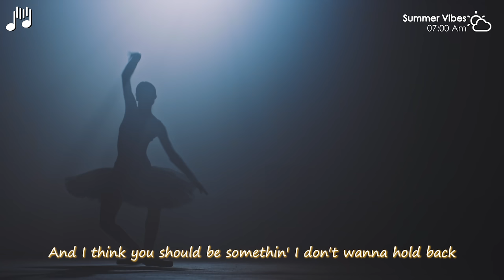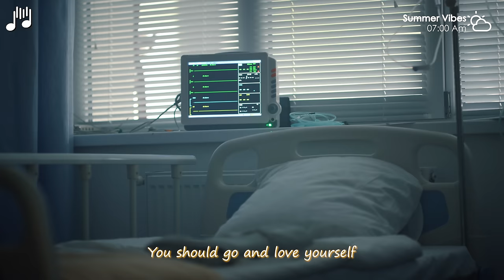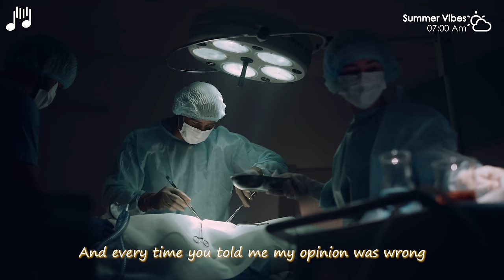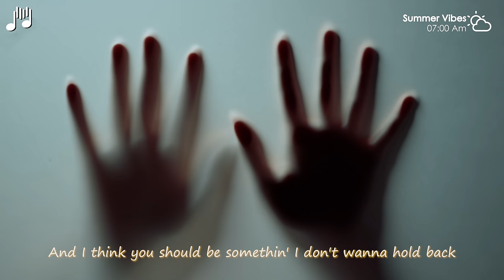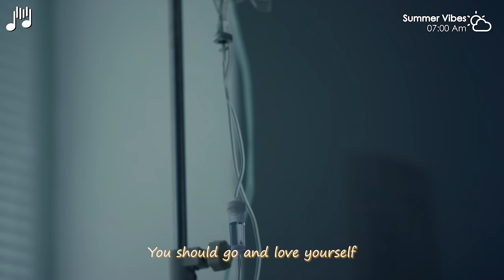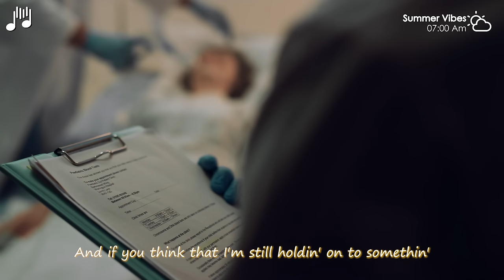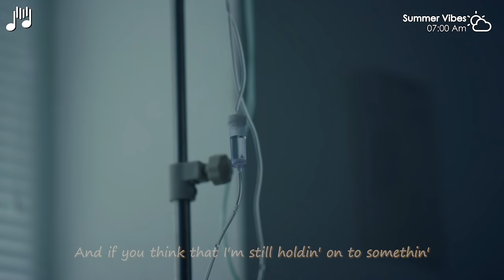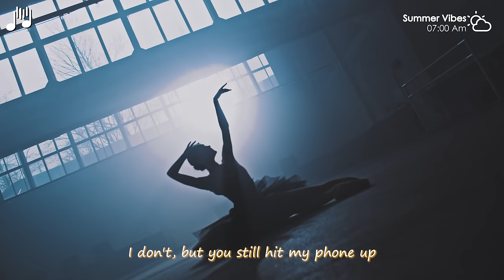Alan Walker , Coldplay, Justin Bieber, Anne Marie,Maroon 5,Nelly Furtado Style🔥Summer Vibes 2024 #15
00:00 Chela, Mike L, Overheat - Love Yourself
03:05 Alex Man, DJ Diac, Britt - Someone You Loved
05:53 Chaos, Della - Supergirl
09:10 Michelle Ray - Attention
12:02 Bober, Rachel Morgan Perry, Moav - Takeaway
14:53 Jessica Chertock - Hot N Cold
17:24 Veronica Pichardo - Right Now
20:54 Bober, Janet Tung - 2002
23:19 Plum, Tart - What Do You Mean
26:14 Veronica Bravo - Apologize
29:03 HALUNA - Creep
32:09 ughvexx - Cupid
35:13 Elise Khalil - My Universe
37:17 HALUNA - Payphone
39:59 Lieberth, Le Bober - Say It Right
42:56 Le Bober - Dusk Till Dawn
45:58 Bober - More Than You Know
49:08 Bober, Rachel Morgan Perry - Sing Me To Sleep
51:42 Medusa - Friends
54:01 Chela, Mike L, Overheat - Love Yourself
57:06 Alex Man, DJ Diac, Britt - Someone You Loved
59:54 Chaos, Della - Supergirl
1:03:11 Michelle Ray - Attention
1:06:03 Bober, Rachel Morgan Perry, Moav - Takeaway
1:08:54 Jessica Chertock - Hot N Cold
1:11:25 Veronica Pichardo - Right Now
1:14:55 Bober, Janet Tung - 2002
1:17:21 Plum, Tart - What Do You Mean
1:20:15 Veronica Bravo - Apologize
1:23:04 HALUNA - Creep
1:26:10 ughvexx - Cupid
1:29:14 Elise Khalil - My Universe
1:31:18 HALUNA - Payphone
1:34:00 Lieberth, Le Bober - Say It Right
1:36:57 Le Bober - Dusk Till Dawn
1:39:59 Bober - More Than You Know
1:43:09 Bober, Rachel Morgan Perry - Sing Me To Sleep
1:45:43 Medusa - Friends
1:48:02 Chela, Mike L, Overheat - Love Yourself
1:51:07 Alex Man, DJ Diac, Britt - Someone You Loved
1:53:55 Chaos, Della - Supergirl
1:57:12 Michelle Ray - Attention
2:00:04 Bober, Rachel Morgan Perry, Moav - Takeaway
2:02:55 Jessica Chertock - Hot N Cold
2:05:26 Veronica Pichardo - Right Now
2:08:56 Bober, Janet Tung - 2002
2:11:22 Plum, Tart - What Do You Mean
2:14:16 Veronica Bravo - Apologize
2:17:05 HALUNA - Creep
2:20:11 ughvexx - Cupid
2:23:15 Elise Khalil - My Universe
2:25:19 HALUNA - Payphone
2:28:01 Lieberth, Le Bober - Say It Right
2:30:58 Le Bober - Dusk Till Dawn
2:34:00 Bober - More Than You Know
2:37:10 Bober, Rachel Morgan Perry - Sing Me To Sleep
2:39:44 Medusa - Friends
2:42:03 Chela, Mike L, Overheat - Love Yourself
2:45:09 Alex Man, DJ Diac, Britt - Someone You Loved
2:47:56 Chaos, Della - Supergirl
2:51:13 Michelle Ray - Attention
2:54:05 Bober, Rachel Morgan Perry, Moav - Takeaway
2:56:56 Jessica Chertock - Hot N Cold
2:59:27 Veronica Pichardo - Right Now
3:02:57 Bober, Janet Tung - 2002
3:05:23 Plum, Tart - What Do You Mean
3:08:18 Veronica Bravo - Apologize
3:11:06 HALUNA - Creep
3:14:12 ughvexx - Cupid
3:17:16 Elise Khalil - My Universe
3:19:20 HALUNA - Payphone
3:22:02 Lieberth, Le Bober - Say It Right
3:24:59 Le Bober - Dusk Till Dawn
3:28:01 Bober - More Than You Know
3:31:11 Bober, Rachel Morgan Perry - Sing Me To Sleep
3:33:45 Medusa - Friends